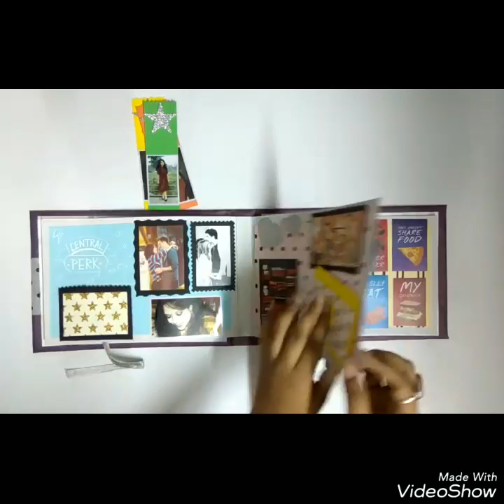F.R.I.E.N.D.S theme photo album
A handmade photo album on the theme of the television series F.R.I.E.N.D.S